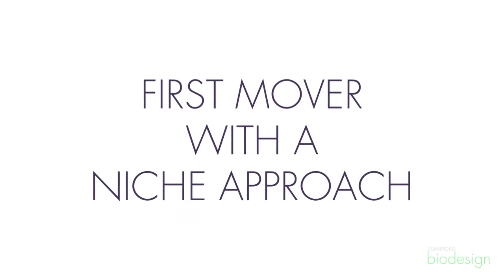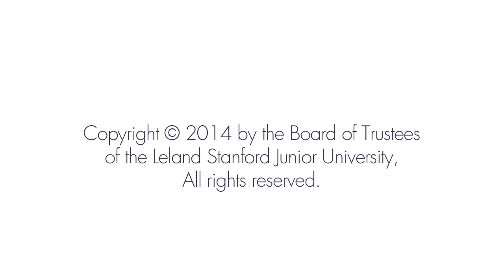Intuitive Surgical: Business Strategy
Dave Rosa, Chief Scientific Officer of Intuitive Surgical, describes how the company used a blended first-mover/niche approach to establish a leadership position.